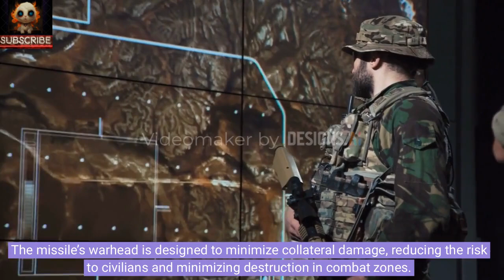"3SM Tyrfing: Unveiling Germany and Norway's Supersonic Missile Innovation!"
🇩🇪🇳🇴 Germany and Norway are teaming up to develop the 3SM Tyrfing, a groundbreaking supersonic missile! 🚀 Capable of reaching speeds of up to Mach 3 and a range of 1,000 kilometers, this innovative project promises a major leap forward in military technology.

🔧 Led by Norway’s Kongsberg Defense & Aerospace, famous for the NSM (Naval Strike Missile), and in collaboration with German giants Diehl Defense and MBDA Germany, this project combines cutting-edge tech from both nations to create one of the most advanced weapons systems ever.

💥 The 3SM Tyrfing’s supersonic speed makes it one of the fastest in its class. Its impressive range lets it strike targets from afar, providing a significant strategic edge. Advanced sensors ensure it can operate in all weather conditions, guaranteeing reliability and flexibility.

📡 A robust data link allows for real-time adjustments to hit targets with pinpoint accuracy. The missile’s warhead is designed to minimize collateral damage, reducing the risk to civilians and minimizing destruction in combat zones.

⚓️ Versatility is key! The 3SM Tyrfing can target both naval and ground threats, making it an invaluable asset for a wide range of military operations. This development marks a significant milestone in military tech, showcasing the combined expertise of Germany and Norway.

🎖️ With its advanced features and versatility, the 3SM Tyrfing is set to be a powerful addition to the military arsenals of both countries.